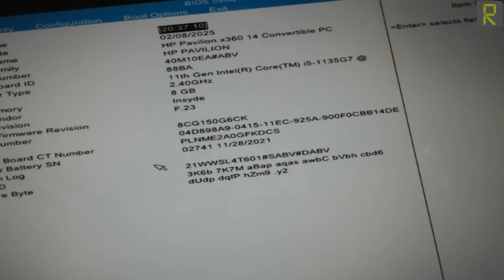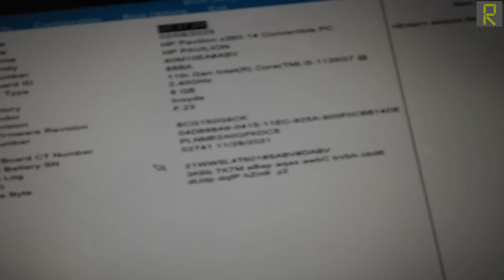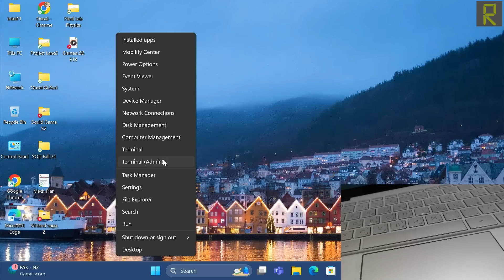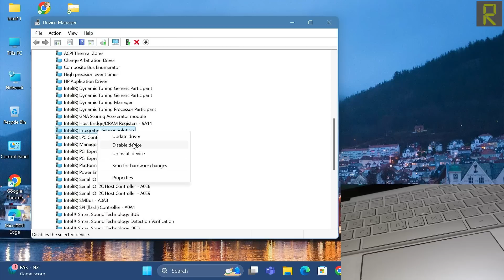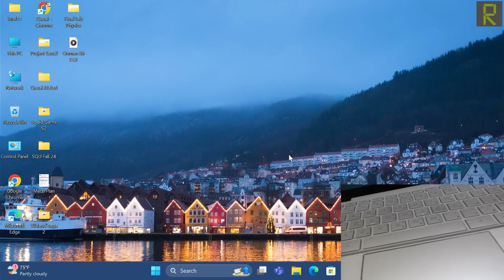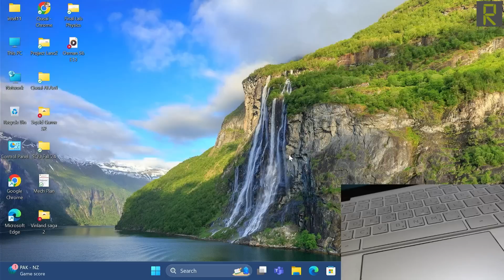اصلاح لابتوب Hp Pavilion X360 2 In 1 - عدم عمل لوحة اللمس بعد التحديث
في هذا الفديو قمنا باصلاح عطل بسيط يتكرر في بعض الاجهزة بكثرة وتحديدا في هذا الجهاز من شركة HP
موديل الجهاز الكامل Hp Pavilion X360 2 In 1 14-Dy0011Ne
مشكلة هذا الجهاز هو توقف لوحة اللمس واحيانا توقف لوحة المفاتيح عن العمل بعد تنصيب تحديثات الويندوز
قمنا في هذا الفديو القصير شرح افضل واقصر طريق لاصلاح هذا العطل

شاهد ايضا